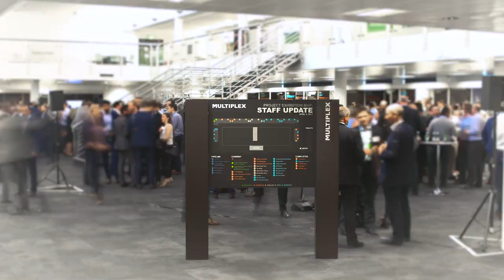Canada Exhibition Film